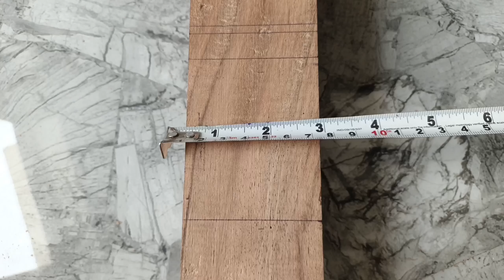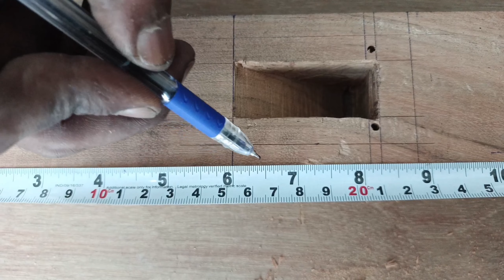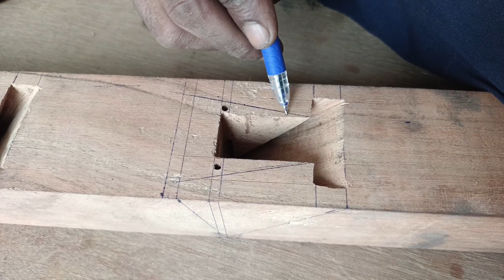double blade का रंदा कैसे बनाएं //how to 2 in 1 hand wood planer machine// Diy homemade tools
डबल ब्लेड का रंदा कैसे बनाएं//how to 2 in 1 hand wood  planer machine// Diy homemade tools

नमस्कार दोस्तों

Aaj ham is video mein aapko banakar dikhayenge double blade ke andar kaise banate hain to aap is video pura dekhiae